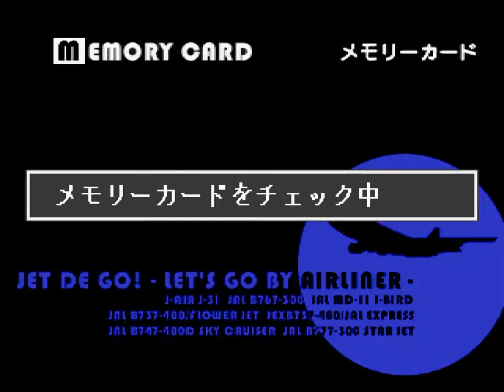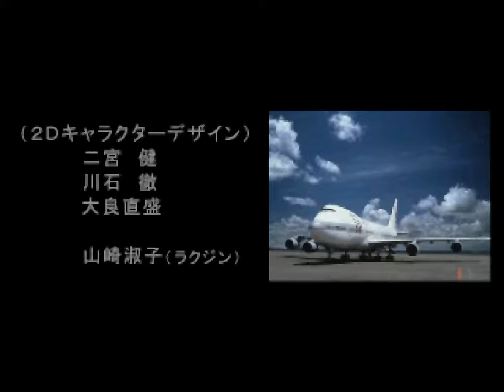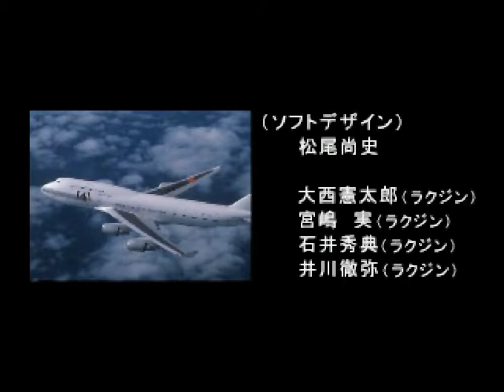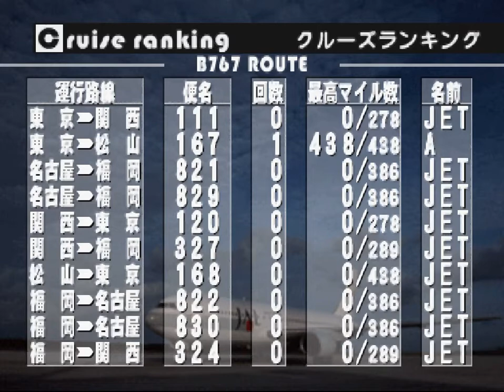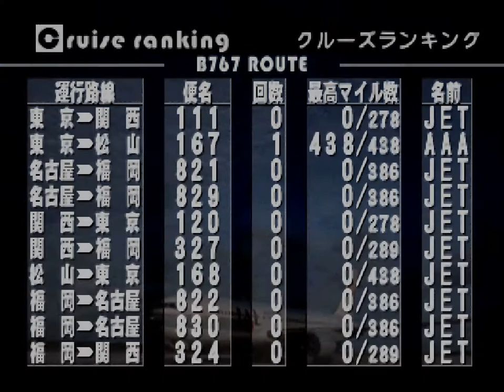ジェットでGO! JET DE GO! 羽田～松山 Tokyo-Matsuyama B767-300